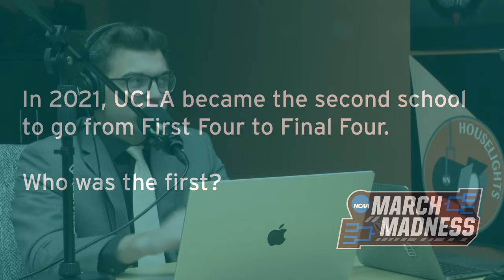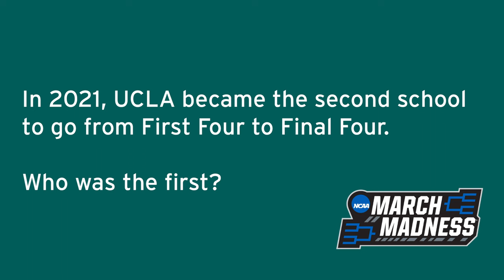Previewing Michigan State hockey's Big Ten Championship game versus Michigan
This week on the Sports Round Table, Madi Warden and Emily Martin join the show to break down Michigan State's upcoming Big Ten Tournament title game. Also: P.J. Pfeiffer and Luke Joseph help preview both the men's and women's basketball games to begin March Madness.

Host: Brad LaPlante
Guests: Madi Warden, Emily Martin, P.J. Pfeiffer, Luke Joseph
Podcast Editor: Anthony Brinson
Video Producer: Brad LaPlante

About Sports Round Table:
The State News sports reporters discuss all MSU sports.